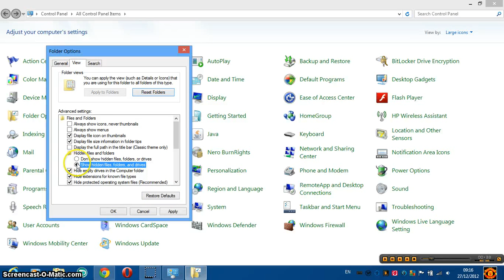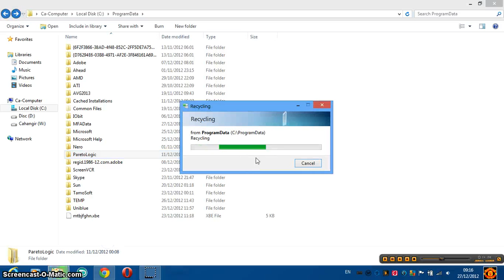How to delete program data